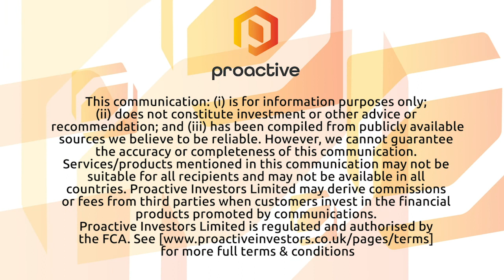Moho Resources updates on surface sampling and expanded drilling at Silver Swan North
Moho Resources Ltd's (ASX:MOH) Ralph Winter speaks to Proactive's Andrew Scott soon after confirming a broad geochemical gold anomalism through the southwest sector of the Silver Swan North Project from combined historical data and recent results from surface geochemical sampling. Winter also discusses the expanded diamond drilling program there after initial encouraging observations by its technical team.